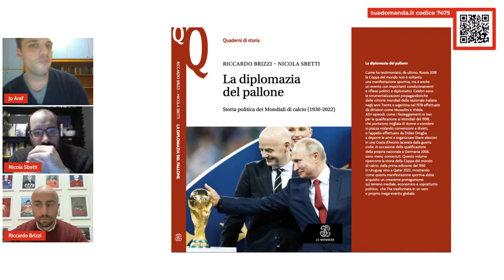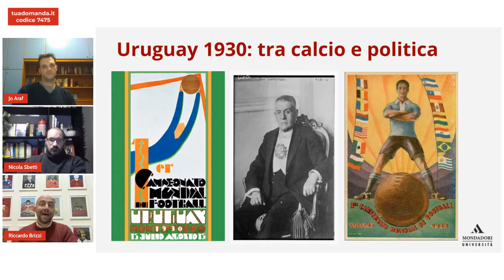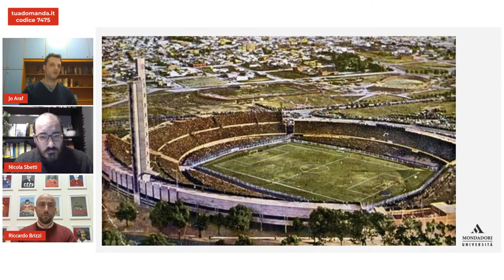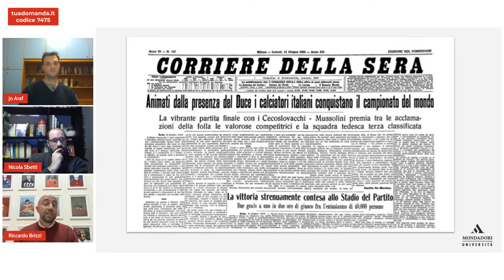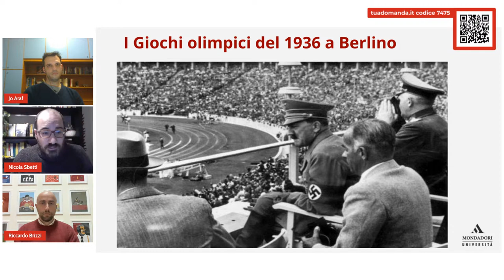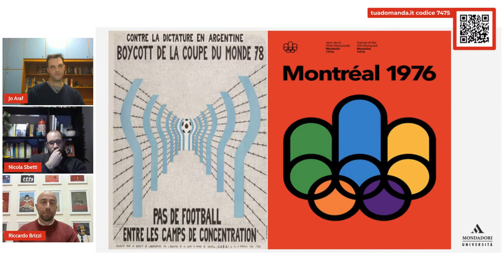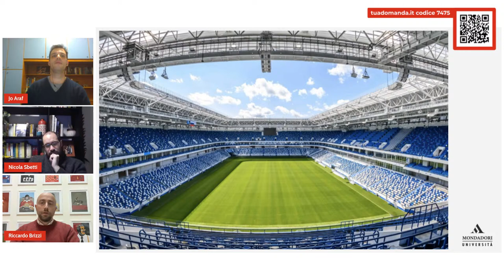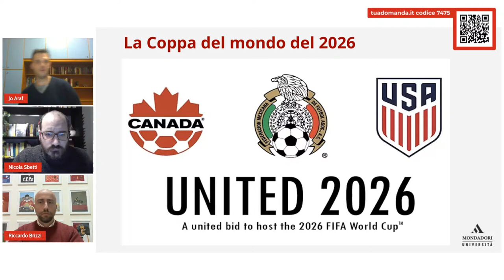I Mondiali di calcio tra storia, politica e diplomazia | Riccardo Brizzi, Nicola Sbetti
Dal 20 novembre al 18 dicembre si svolgono i Mondiali di calcio e, anche se l’Italia non partecipa all’edizione 2022, non si può ignorare questo importante appuntamento.

Tanto più che la Coppa del mondo non è soltanto una manifestazione sportiva, ma è anche un evento con importanti condizionamenti e riflessi politici e diplomatici.

Celebri sono le strumentalizzazioni propagandistiche delle vittorie mondiali della nazionale italiana e argentina effettuate rispettivamente dai dittatori Mussolini e Videla. Seppur meno noti, altrettanto importanti dal punto di vista storico e politico sono altri episodi, come i festeggiamenti in Iran per la qualificazione ai Mondiali del 1998, che portarono migliaia di donne a scendere in piazza, o l’appello effettuato da Didier Drogba a deporre le armi e organizzare libere elezioni in una Costa d’Avorio lacerata dalla guerra civile, proprio in occasione della qualificazione alla Coppa del mondo 2006.

Parleremo dei Mondiali di calcio e di come negli anni si siano trasformati in un mega-evento globale, lunedì 5 dicembre dalle 18,00 alle 19,00, in un live streaming con Riccardo Brizzi e Nicola Sbetti, autori del volume La diplomazia nel pallone. Storia politica dei mondiali di calcio (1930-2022).

L’evento online sarà moderato dal giornalista Jo Araf.

Relatori

Riccardo Brizzi è docente di Storia contemporanea e Storia della Comunicazione presso l’Università di Bologna ed è stato Visiting Professor presso varie università europee. È direttore del Master in Comunicazione e Marketing dello Sport dell’Università di Bologna. È autore di varie monografie su temi di storia politica. Per Le Monnier ha pubblicato Osservata speciale. La neutralità italiana nella Prima guerra mondiale e l'opinione pubblica internazionale (1914-15), Storia politica della Francia repubblicana (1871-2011) con Michele Marchi e La diplomazia del pallone. Storia politica dei Mondiali di calcio (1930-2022), con Nicola Sbetti.

Nicola Sbetti insegna Storia dell’Educazione fisica e dello sport, Sport and International Politics in Europe e World History of Tourism all’Università di Bologna. È autore di monografie e saggi di storia politica dello sport con particolare attenzione al contesto internazionale. Per Le Monnier ha pubblicato Giochi di Potere. Olimpiadi e politica da Atene a Londra (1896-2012) e con Riccardo Brizzi La diplomazia del pallone. Storia politica dei Mondiali di calcio (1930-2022).

Moderatore

Jo Araf è autore di Generazione Wunderteam e La Coppa Dimenticata, opere pubblicate per il mercato italiano ed internazionale. Araf è al contempo co-fondatore del magazine online Gameofgoals.it ed esercita la professione di docente e traduttore.